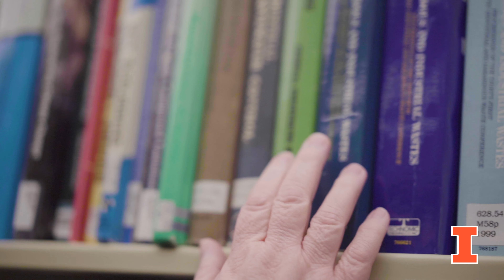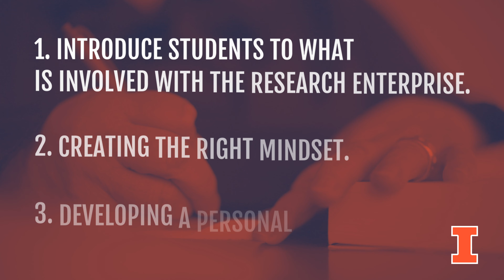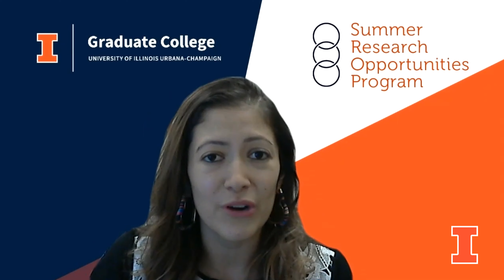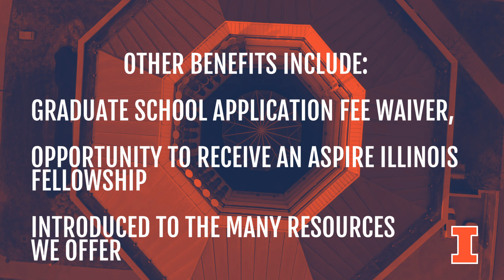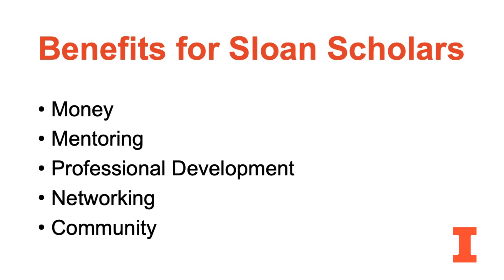Discover Illinois: Diversity, Equity, and Inclusion Office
"Our office has created pathways to earning higher education degrees for those whose backgrounds, cultures, and moreover voices have been historically underrepresented in higher education."

An introduction to the programs and resources offered by our Diversity, Equity, and Inclusion Offices and branches including SPI, SROP, and Sloan UCEM.

(Please note all videos, images, and in-person interviews are from previous years or took place prior to social distancing and corona virus limitations.)